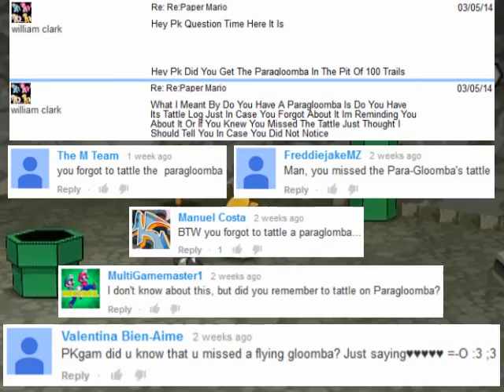Paper Mario: The Thousand-Year Door Walkthrough Part 74: Flip Through the Pit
Sorry for the hiatus, I had some issues to work out. If you want to read up on it, go to my Tumblr and look through posts for the specifics.

In any case, I'm back and makin' videos again! :D Starting with a return to the Pit Of 100 Trials as you might have guessed. This and the next two parts will be me covering levels 21-50 of it so I can knock them off while getting a convenient item I have wanted to get for what feels like ages now.